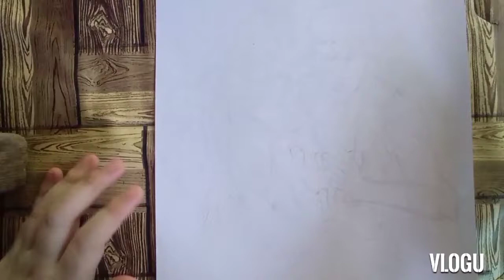drawing tutorial,how to draw sakuragi from slam dunk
I hope you like my video,if you have any suggestions and request just comment down here thank you